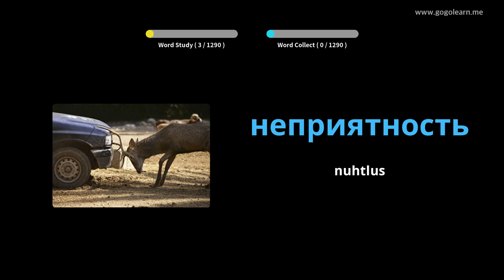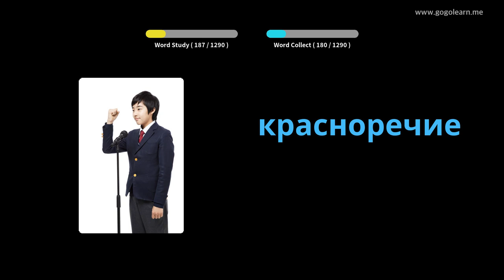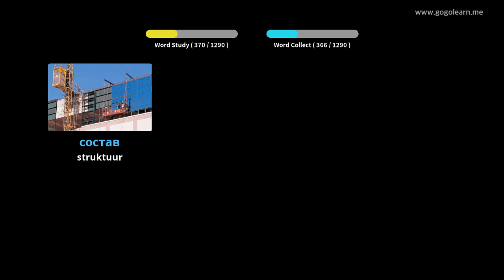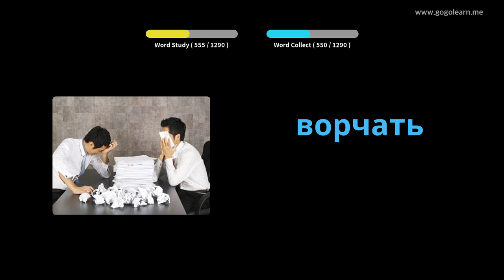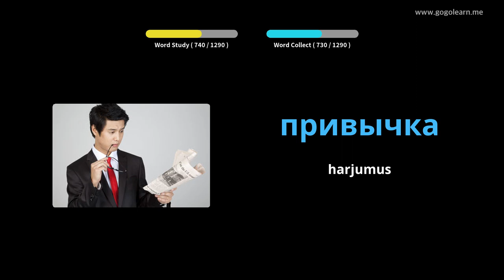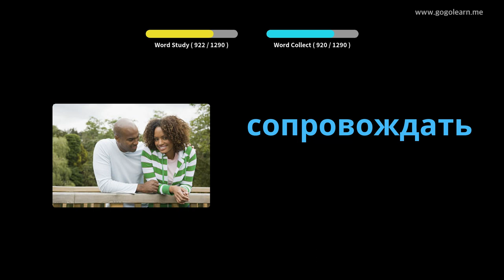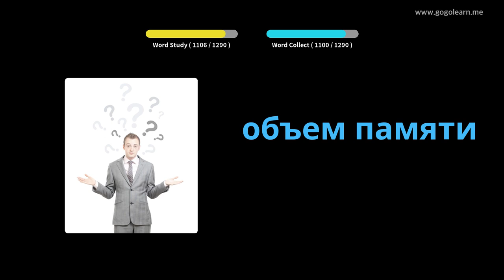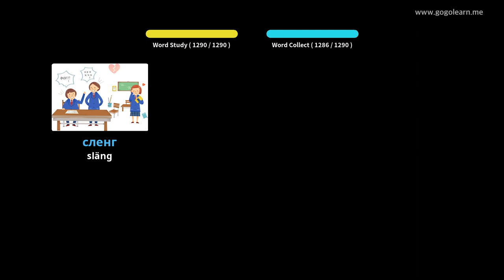Vene keele sõnavara õpilane | Golearn